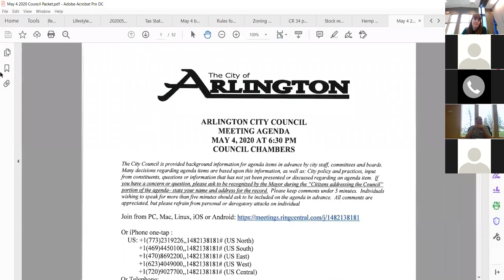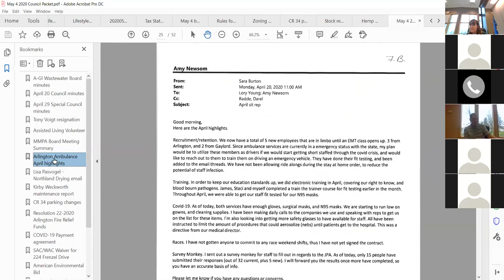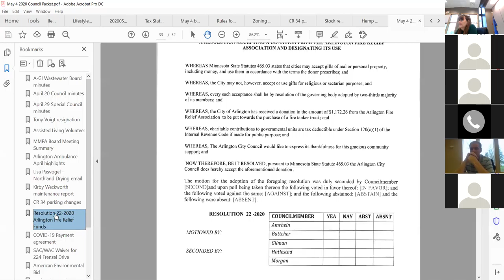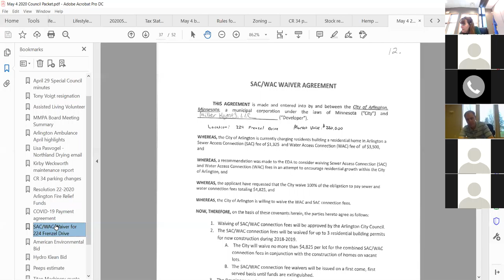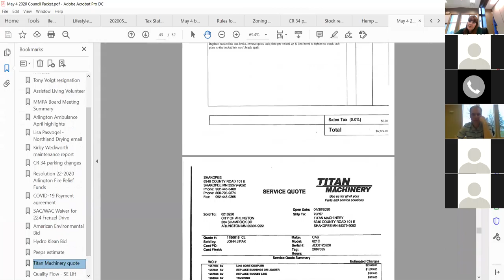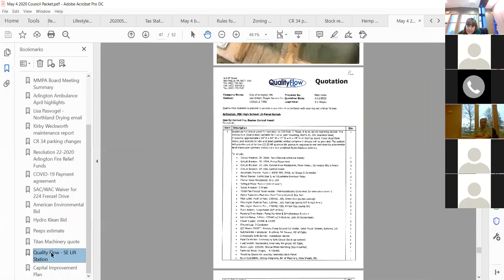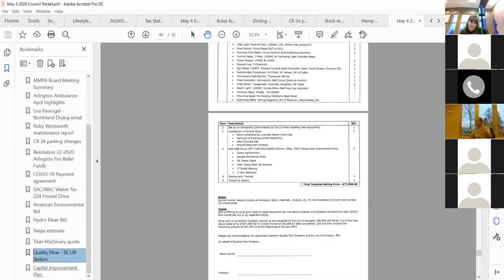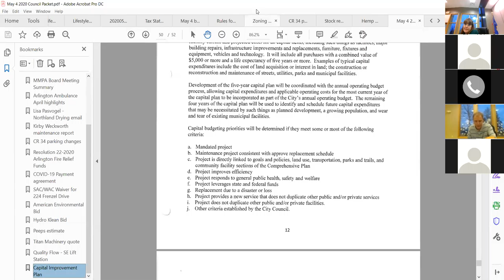May 4 2020 City Council Meeting - Arlington, MN